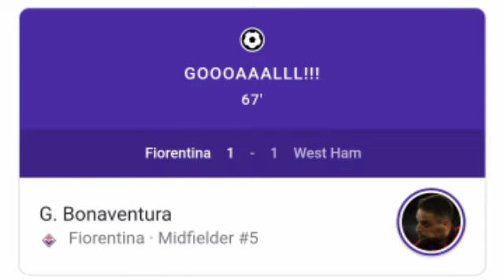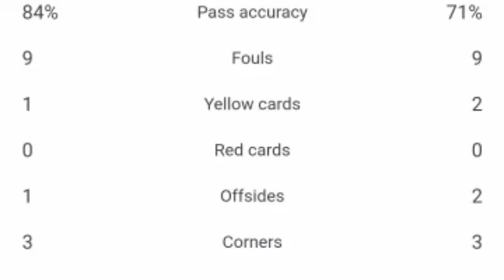Giacomo Bonaventura Goal, Fiorentina vs West Ham / All Goals and Extended Highlights.